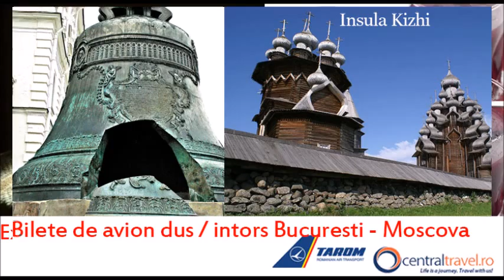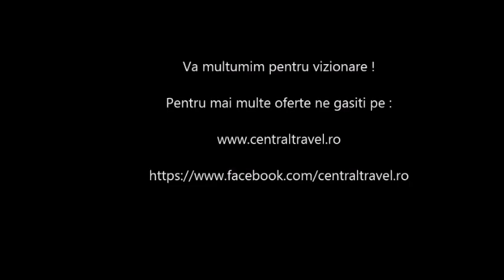City Break Moscova - Hotel Novotel Centre Moscova -Central Travel Bucuresti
Agentia de Turism Central Travel va recomanda Hotel Novotel Centre Moscova pentru city break-ul dumneavoastra, pentru mai multe detalii